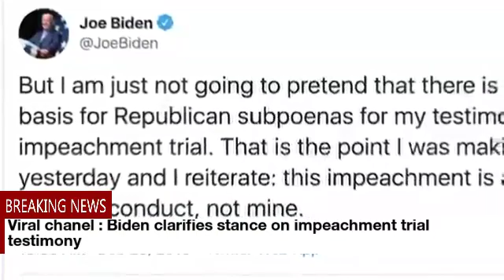Biden clarifies stance on impeachment trial testimony